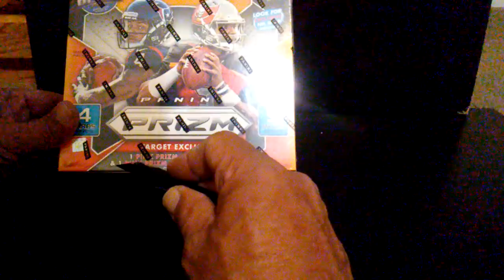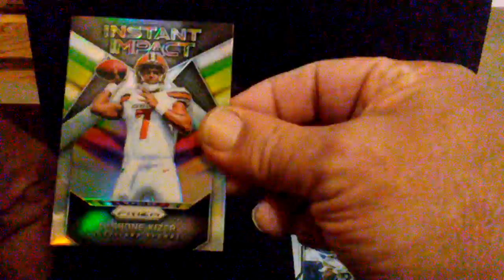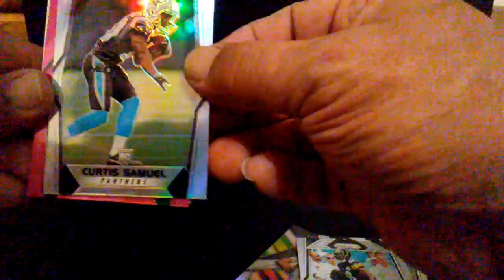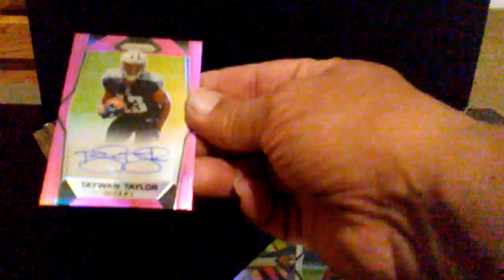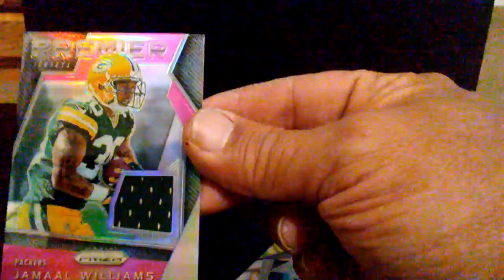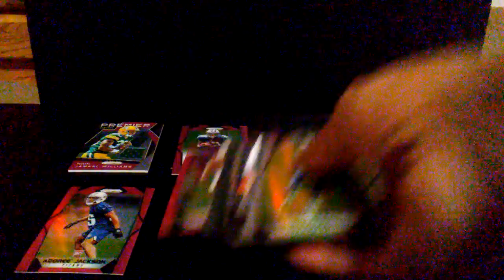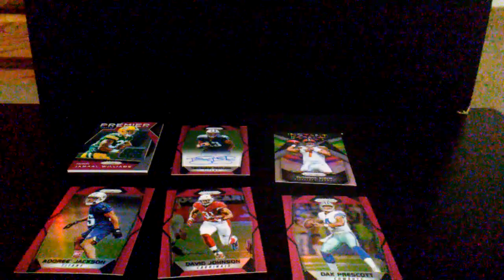2017 TARGET PANINI PRIZM exclusive pink box.